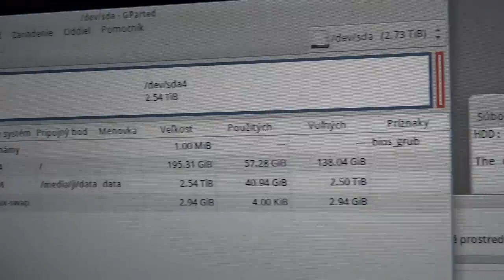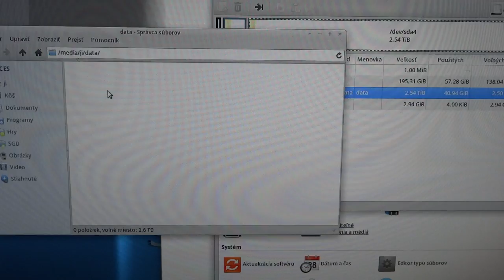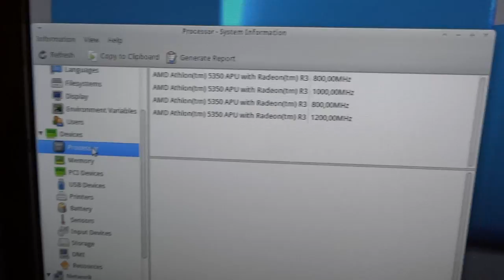Advanced Format by WD Caviar Green 3.0 TB - Xubuntu 14.04 Linux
A disk space of my hard drive is 3.0 TB. And that was for me fine. But reality was not so good.
Usable disk space = 2.73 TB, because we know calculation 1024 bit = 1 byte and so on, until 1 TB. Ok. But One partition named "Data" has no data from me, like a user. OS 64-bit xubuntu 14.04 Linux, or UEFI Bios made by formating something eating. For what reason? FBI/CIA data collection ? 40 GB used, as we can see in a program GParted in Linux. From size 2.541 TB lost 0.041TB.